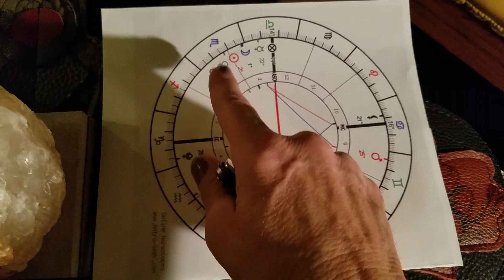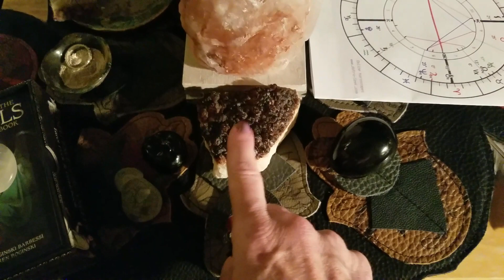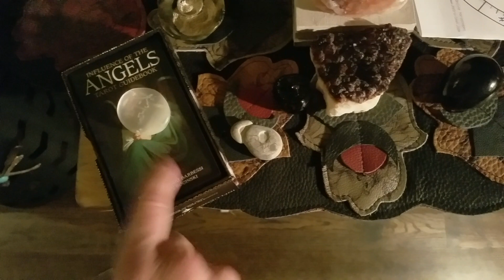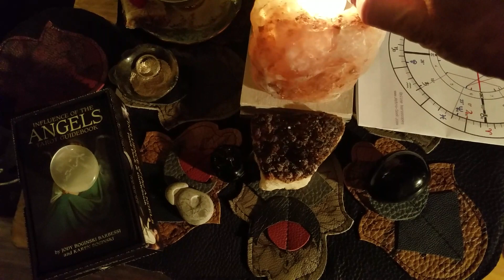New Moon in Scorpio altar lighting 10.25.22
New Moon partial solar eclipse. a vision of you is about to come through.